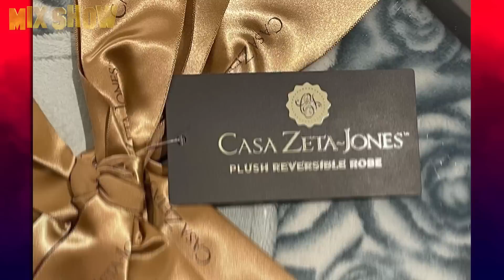How Catherine Zeta-Jones lives and how much she earns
Catherine Zeta-Jones is a British actress who has built a brilliant career in Hollywood and starred in almost fifty films. She has an Oscar and Golden Globe nomination to her credit. She was also awarded the Order of the British Empire for her work in cinema from the hands of Charles himself. Our today’s video is dedicated to this gorgeous and strong woman.